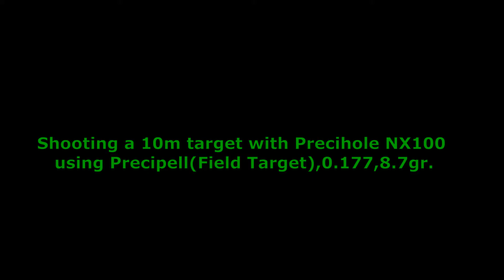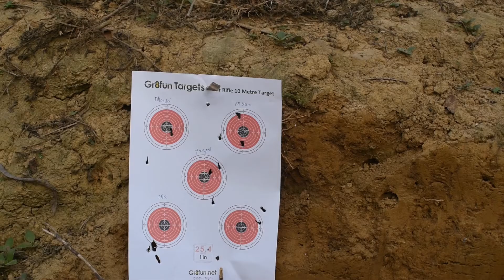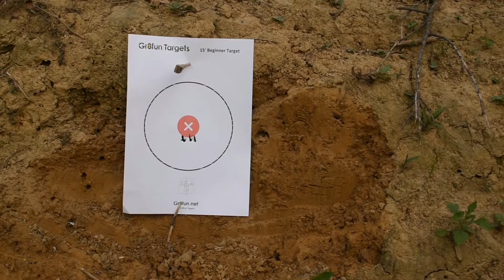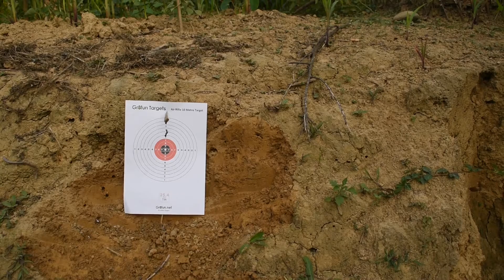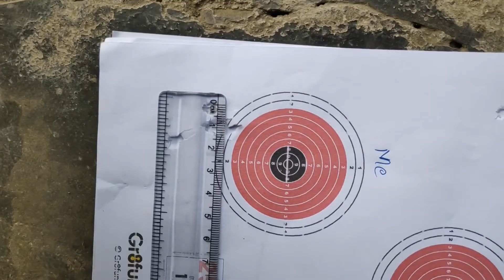Accuracy Test,10 metres,NX 100, with PRECIPELL,0.177, 8.7gr. without using scope.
NX 100 Polaris(Precihole) airgun at 10 metres with  PRECIPELL,4.5mm/ 0.177, 8.7gr. without using scope.